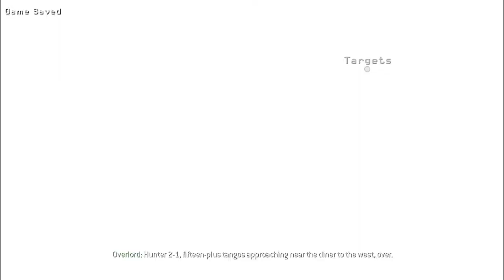Call of duty Modern Warfare Mission 5